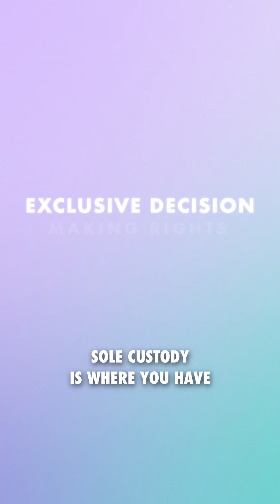The Truth About Sole Custody in Texas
Can you get sole custody of your kids in Texas? It's not as common as you might think.

Learn the difference between sole and primary custody in our latest video!